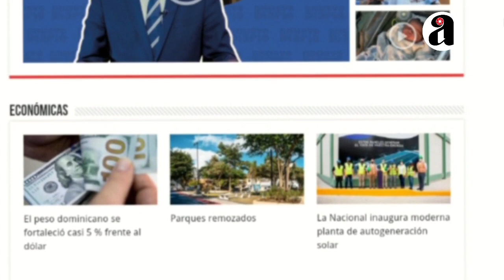Así fue la boda de Lele Pons y Guaynaa